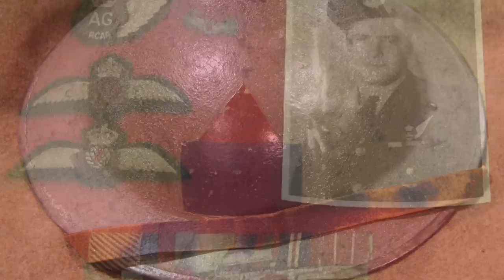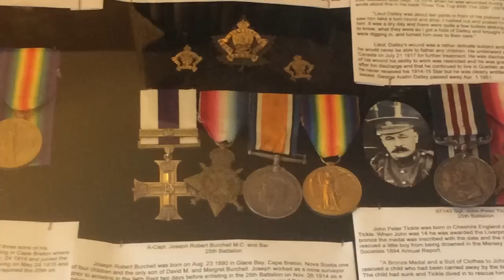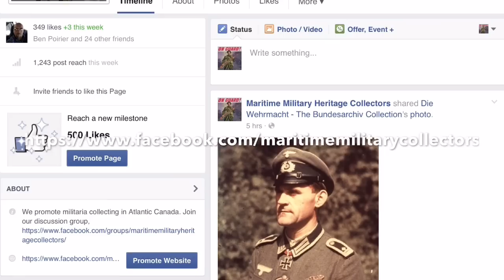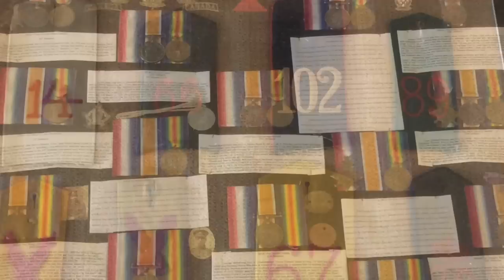Maritime Military Heritage Collectors